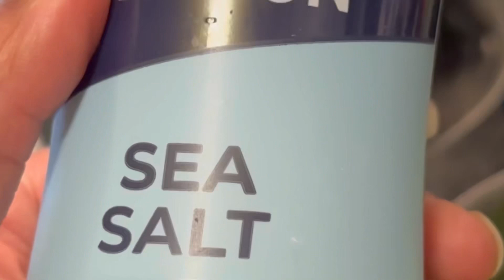Cheese Broccoli Florets 🥦